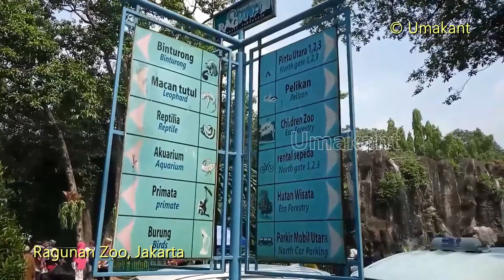Ragunan Zoo in Jakarta- You must not miss this attraction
Ragunan Zoo is located in South Jakarta, Indonesia. The zoo has an area of 140-hectare, employs over 450 people, and houses more than 2000 animals. This is one of the Top 5 places to visit in Jakarta. Entrance ticket is 4000 IDR (around 20 Indian Rs) for adults and 3000 IDR for children. Please watch my detail videos on Ragunan Zoo and my other videos on Indonesia.
Top Attractions of Jakarta:
1. Taman Mini Indonesia Indah
2. MONAS
3. Ragunan Zoo
4. National Museum of Indonesia
5. Fatahilla Square
6. Museum of Fine arts and Ceramics
7. National History Museum
8. Iriyan Jaya Liberation Monument
9. Merdeka Square (around Monas)
10. St Mary of the Assumption Cathedral
11. Isiqlal Mosque
12. Lenggang Jakarta Food and Cultural Park
13. Jakarta street food in Pasar Baru
14. Jakarta Street food in Kota Tua
15. Muara Angke Port and Island tour
16. Selamat Datang Monument
17. Taman Mentang Park
18. Taman Suropati Park
19. Arjuna Wijaya chariot statue
20. Transjakarta bus and road view, street shops and malls etc.